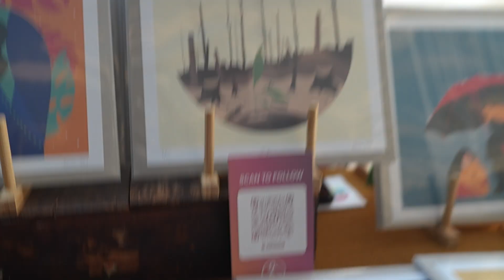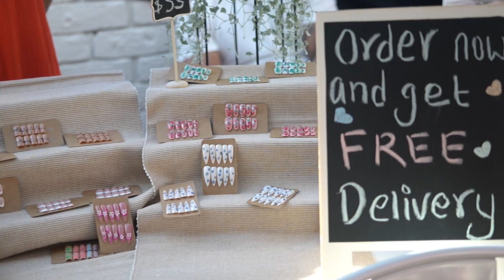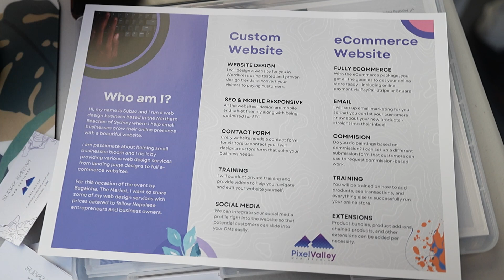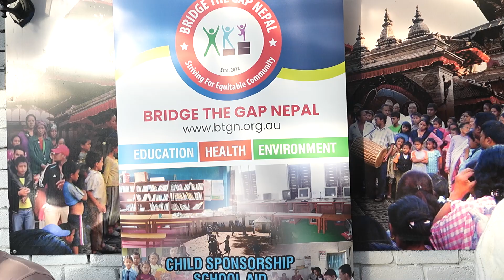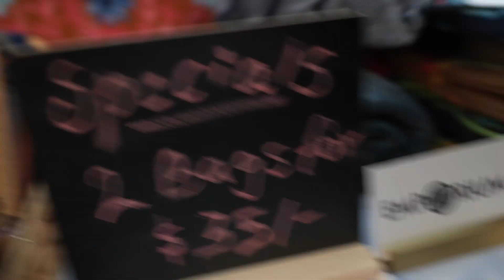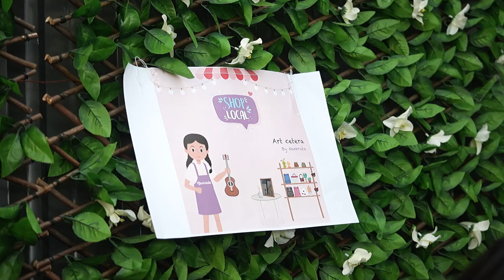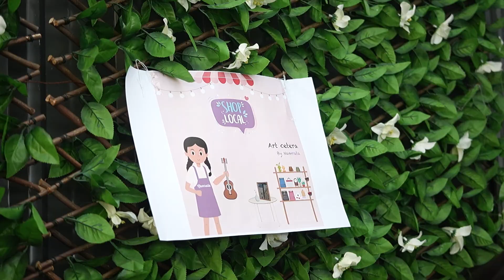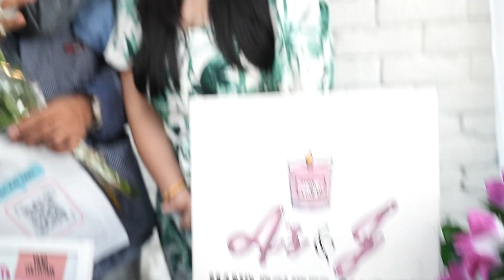Inside Bagaicha || The Rise of Nepalese Startups in Sydney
Bagaicha is like a special market made by Nepalese students in Australia. They started it while facing challenges in a new country. It's a place where the Nepalese community comes together to buy and sell things, creating a lively space that reflects their culture and hard work.

Hosted by : Adit Thapa & Aarju Chettri

Production :

Infinity Production